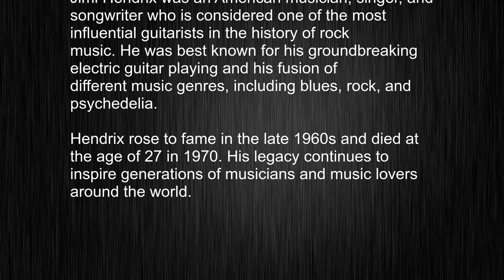Sound Smart - Learn How to Use "Jimi Hendrix" in English Sentences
This video tells you what "Jimi Hendrix" means, how to pronounce it, provides a pronunciation guide and an accurate definition.
   00:00 Pronunciation
   00:24 Meaning

   - What is the meaning of Jimi Hendrix
   - How to say Jimi Hendrix
   - What is the definition of Jimi Hendrix
   - How to pronounce Jimi Hendrix

   Visit our free audio/video dictionary tutorial to learn how to correctly pronounce words/names and to learn their meanings, definitions, just like Jimi Hendrix definition and meaning in Merriam-Webster, Jimi Hendrix definition and meaning in Collins English Dictionary, Jimi Hendrix definition and meaning in The Oxford English Dictionary, Jimi Hendrix definition and meaning in Longman Dictionary of Contemporary English, Jimi Hendrix definition and meaning in Cambridge Advanced Learner's Dictionary, and more.